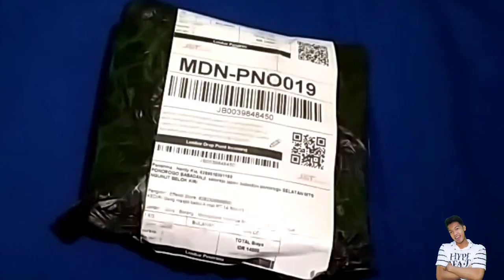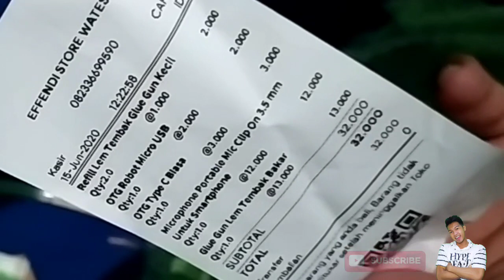UNBOXING BARANG MISTERIUS DARI J&T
Haaaay guys jadi pada video kali ini gua bakal maen ML dengan skin baru GORD hadiah temen .. Wkwkwk sooo jjjangan skip videonya. ..

Device : Redmi Note 8 P
unboxing a51
unboxing asus rog phone 2
unboxing a30s
unboxing a car
unboxing a50
unboxing a toyota yaris
unboxing a gopro hero 7
unboxing a nintendo switch lite
unboxing a rolex
unboxing barang
unboxing black shark 2 pro
unboxing burung
unboxing baju
unboxing bt21
unboxing black shark 3
unboxing blender philips
unboxing barbie
lg 34gk950f-b unboxing
lg 22mk600m-b unboxing
unboxing b&o beoplay e8
unboxing b&w 603
unboxing b-sieged
27gl850-b unboxing
unboxing choki choki pokemon
unboxing chocolatos kaleng
unboxing crayon
unboxing casing hp
unboxing caliburn
unboxing charger baterai 18650 xtar vc2 - bisa charger baterai vape senter yang menggunakan 18650
unboxing coach bag
c boxing unboxing
cookie swirl c unboxing lol dolls
cookie swirl c unboxing shopkins
motorola moto c unboxing
cookie swirl c unboxing toys
cookie swirl c unboxing num noms
unboxing drone
unboxing dan review jas hujan acold raintol
unboxing dan cara menggunakan rice cooker yong ma digital smc 8017
unboxing dji mavic mini
unboxing dark web
unboxing dalam bahasa indonesia
unboxing druga foxy
unboxing deep web mystery box
matebook d unboxing
d&d unboxing
rjls d unboxing simulator
unboxing exceed grip
unboxing element troy
unboxing epson l3150
unboxing experience
unboxing evercoss u6b
unboxing epson l1110
s10e unboxing
ticwatch e unboxing
galaxy fit e unboxing
unboxing samsung s10e
o que e unboxing
huawei matebook e unboxing
unboxing e autoboxing java